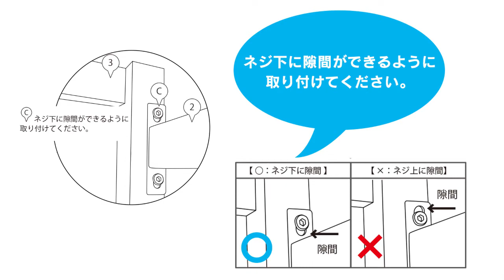ダイニングテーブル 5点セット スクエア 組み立て動画｜株式会社ドリス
※ 組立ての前に、
・パーツが全て揃っているかご確認ください
・組立ては必ず2人以上で行ってください。

※ 組立ての際は・・・
全てのネジを仮止めにして組立て、最後にしっかりと本締めを行って下さい。

※組立ての際はネジが入りにくくなる為、全てのネジを仮止めにして組み立て最後にしっかりと本締めを行って下さい。